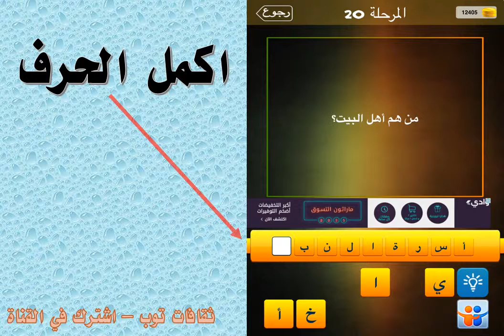من هم اهل البيت ؟